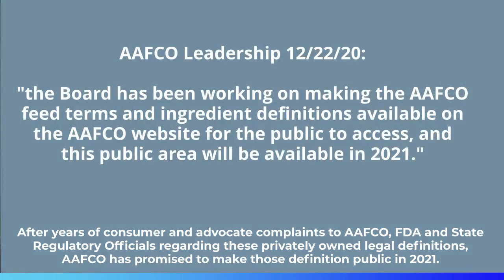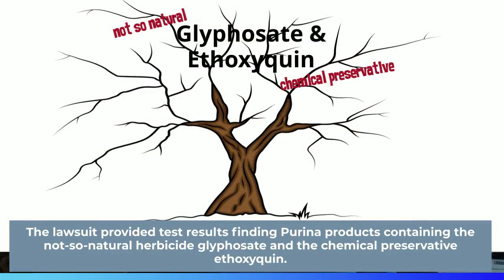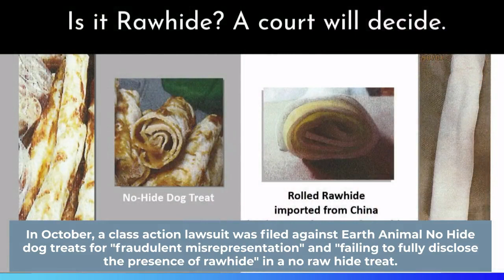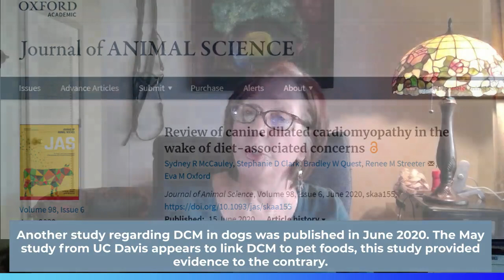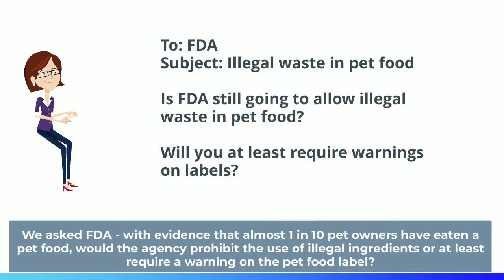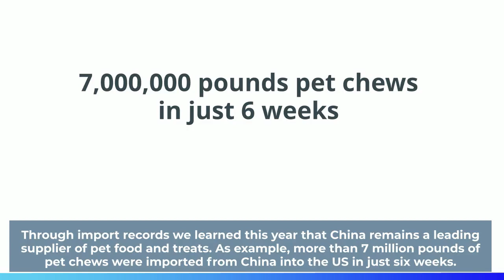2020 Pet Food News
Six lawsuits, eight studies and seven recalls were all part of the news in pet food in 2020.